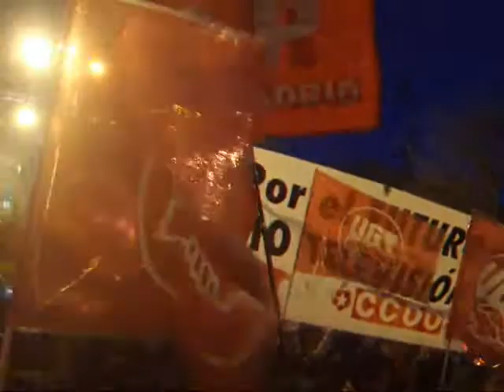Madrid en la calle por lo público 7 febrero 2012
Manifestación en Madrid en defensa de lo público frente a recortes y privatizaciones (sanidad, educación, agual del Canal, transporte, bomberos...). Más cien mil personas, convocadas por diferentes asociaciones ciudadanas, recorren las calles de Madrid desde la plaza de Neptuno hasta Sol. 7 de febrero del 2012